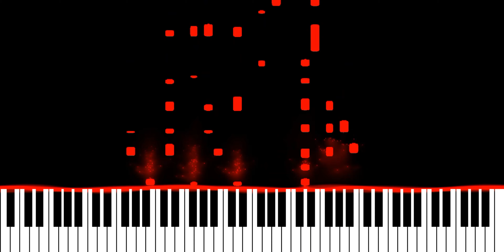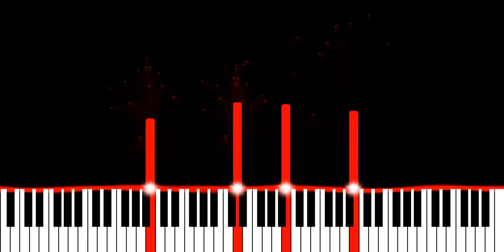Mike Williams & Tungevaag - Dreams Come True (Piano Synthesia Version)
Originally recorded and released by Mike Williams and Tungevaag.

∼ j ☺️